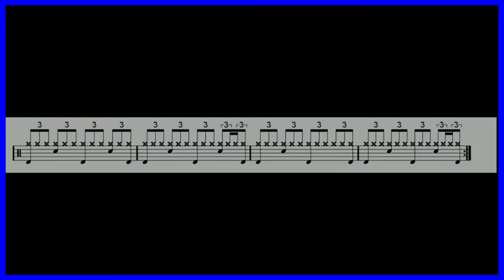Blues - Introduction to exercises (engl)